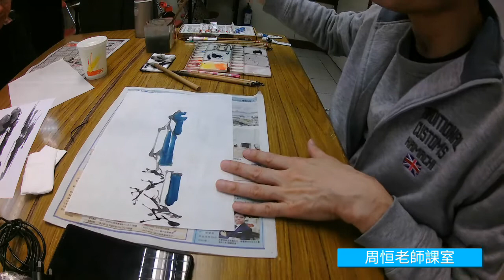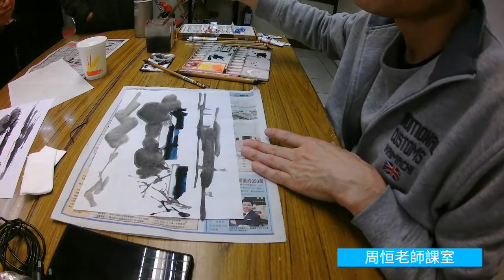[周恒老師水墨畫課室] 冬景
延續十七